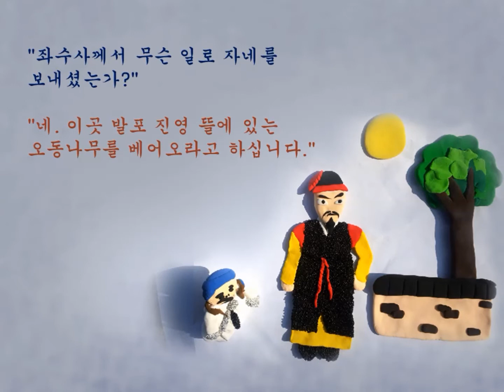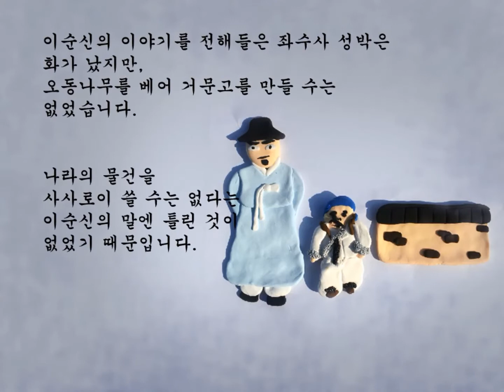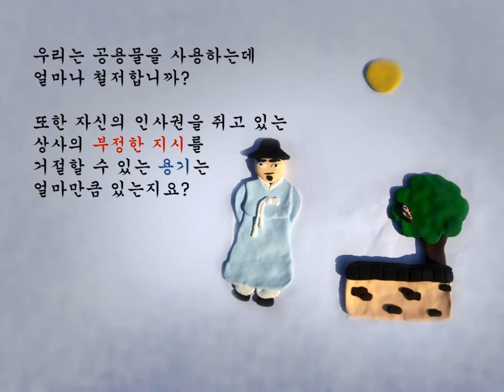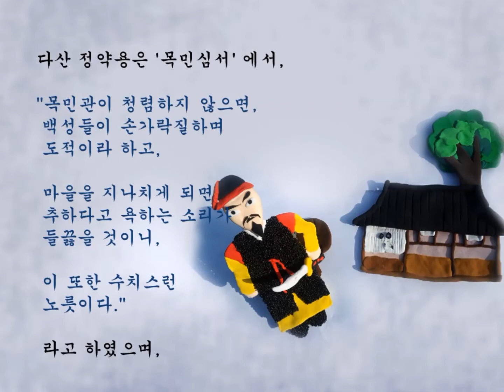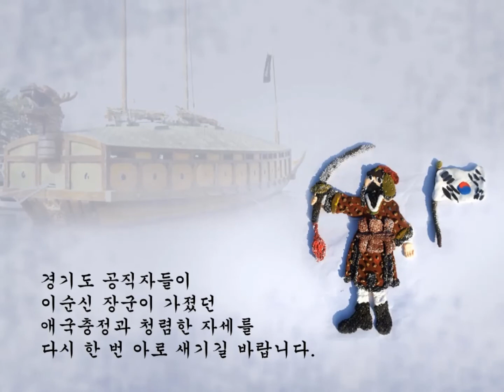청렴한 경기도 UCC 수상작 가작1 - '관아의 오동나무는 나라의 것이다'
깨끗하고 공정한 청렴문화 확산을 위해 공모한 경기도 공무원 UCC 당선작 보고 가실게요~ 드루와~~드루와~~